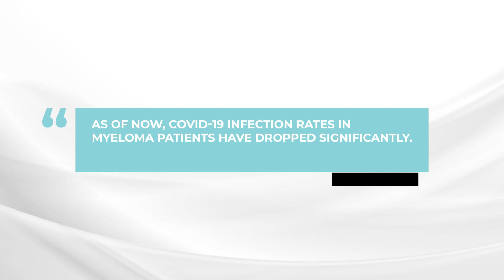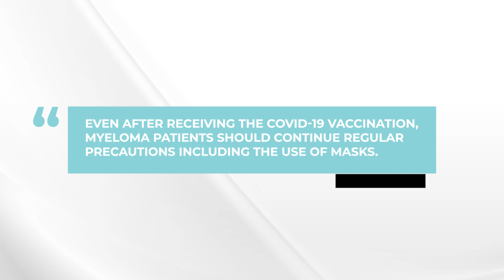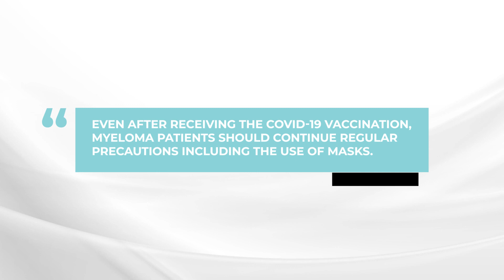COVID-19 FAQ #32: How common are COVID-19 infections in myeloma patients?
In this episode, Dr. Brian G.M. Durie discusses the level of COVID-19 infections within the myeloma community and if patients can safely visit the clinic to receive treatment.

The BOTTOM LINE:
Despite a lower antibody response rate from the COVID-19 vaccinations in myeloma patients, the risk of infection in myeloma patients has significantly decreased. Continue with the current precautions and wear masks while indoors.

Category
Nonprofits & Activism
License